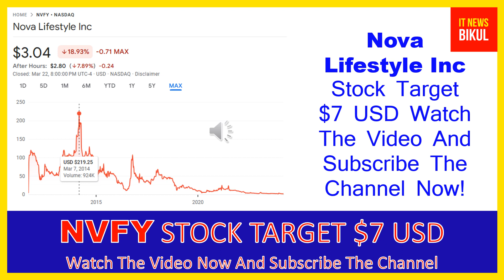NVFY Stock - Nova Lifestyle Inc Stock Breaking News Today | NVFY Stock Price Prediction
NVFY Stock - Nova Lifestyle Inc Stock Breaking News Today | NVFY Stock Price Prediction | NVFY Stock Target